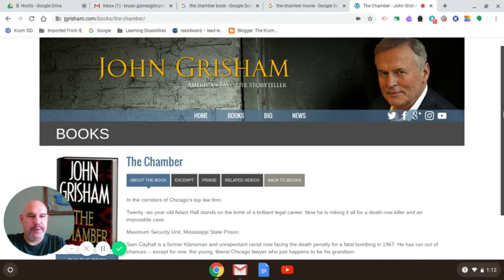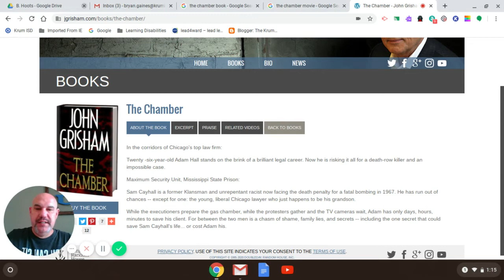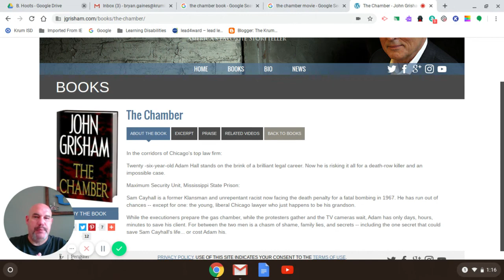Coach Gaines Digital Book Report!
John Grisham - The Chamber